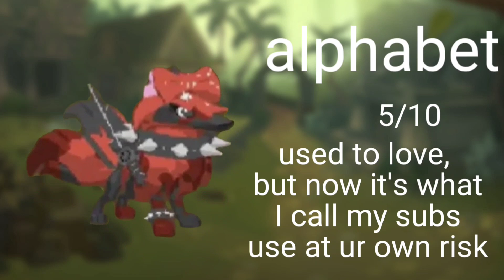Rating My Nicknames (remade) || Old AJ Trend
🌻𝐍𝐨𝐰 𝐥𝐨𝐚𝐝𝐢𝐧𝐠. . .

Listening to: (Rating my Nicknames)
01:43 ● 03:50
⇆ㅤ ㅤ◁ㅤ ❚❚ ㅤ▷ ㅤㅤ↻
               ılıılıılıılıılıılı
ᴠᴏʟᴜᴍᴇ : ▮▮▮▮▮▮▮▮▮▮

🌹~ I am not copying Pandaloverpaw for doing this trend again, I made it in the past and had the idea to remake it before she posted hers.

»» 𝓪𝓫𝓸𝓾𝓽 𝓶𝓮 ««
🍁𝕞𝕪 𝕟𝕒𝕞𝕖 𝕚𝕤 𝕃𝕚𝕧
🍁𝟙𝟛
🍁ℙ𝕖𝕣𝕔𝕪 𝕁𝕒𝕔𝕜𝕤𝕠𝕟 𝕒𝕟𝕕 ℍ𝕒𝕣𝕣𝕪 ℙ𝕠𝕥𝕥𝕖𝕣 𝕗𝕒𝕟
🍁𝕦𝕤𝕖𝕕 𝕥𝕠 𝕓𝕖 𝕔𝕠𝕞𝕡𝕖𝕥𝕚𝕥𝕚𝕧𝕖 𝕤𝕨𝕚𝕞𝕞𝕖𝕣
🍁ℂ𝕒𝕟𝕒𝕕𝕚𝕒𝕟

ˏˋ°•*⁀➷ 𝕊𝕠𝕔𝕚𝕒𝕝𝕤
🍄𝙵𝚞𝚗𝚒𝚖𝚊𝚝𝚎: perseaweedbrain.aj

༶•┈┈⛧┈♛ ℭ𝔯𝔢𝔡𝔦𝔱𝔰 ♛┈⛧┈┈•༶
𝙸𝚗𝚝𝚛𝚘: Vani Quit
𝙾𝚞𝚝𝚛𝚘: me
𝚃𝚑𝚞𝚖𝚋𝚗𝚊𝚒𝚕: me